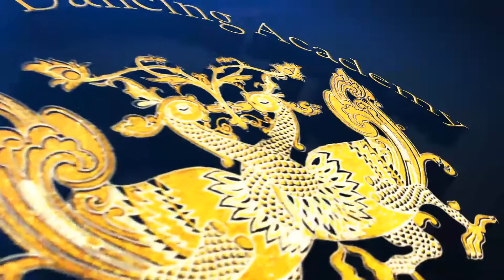Tisaravi Dancing Academy in Paris (pub)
Tisaravi Dancing Academy Paris.

10 years of experience

Sri Lankan Traditional Dance "Udarata, Pahatharata" & Bollywood Dancing.

From age 3 to any one who's interesting.

Dancing Choreographer Dhamithri Peiris

Silent Entertainment Productions Paris.

Filmmaker Reshan Fernando

Our Services:
TV Commercial (Pub)
Music Video
Wedding Video & Photography
3D Modeling
Film
Graphic design
VFX
Post Production